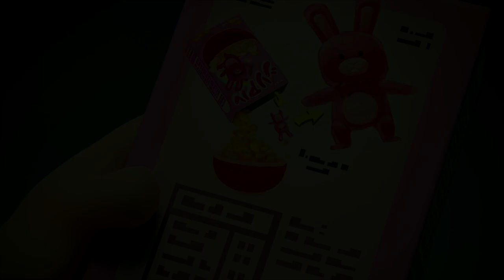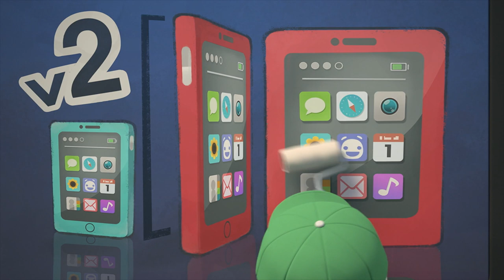Abandoned Ship | Moonbug Kids TV Shows - Full Episodes | Cartoons For Kids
00:00 Intro
00:02 Abandoned Ship
00:34 Superhero
01:21 Fruitography
02:18 Cheekdial
03:19 Lemon
03:56 Ice Skating
04:42 Cereal Box
05:49 Box
07:01 Mermaid
07:58 Theatre
08:51 Hello
09:49 Zodiac
10:34 Caged
11:24 Blackcat
12:10 Weight
13:10 Moon
14:18 Keycard
15:18 Floored
16:02 In flight Entertainment
17:03 Trend